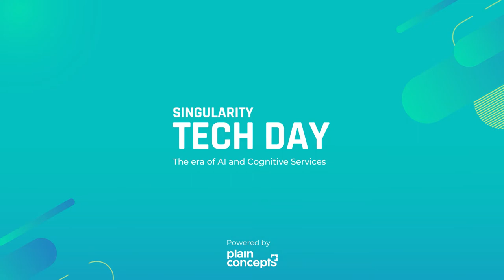Entrevista con Pablo Botas | Singularity Tech Day 2019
Pablo Botas es Head of Science en Foundation 29, una organización sin ánimo de lucro que se dedica a la investigación de las enfermedades raras con causas genéticas. Durante su charla en el Singularity Tech Day habló sobre la aplicación de la Inteligencia Artificial en el sector de la sanidad. Como caso de éxito, presentó la plataforma Dx29, que ayuda a los médicos a diagnosticar a los pacientes.